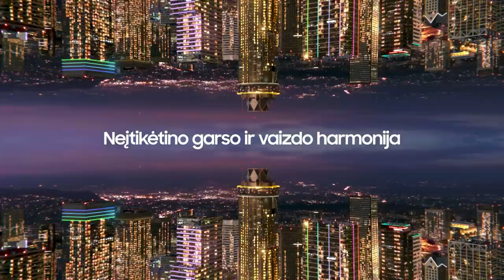„Betsafe–LKL“ rungtynių komentarai: „Labas Gas“ - „Rytas“ [2022-10-01]